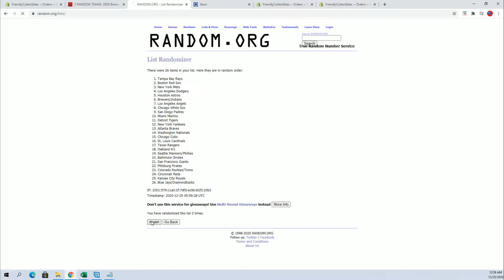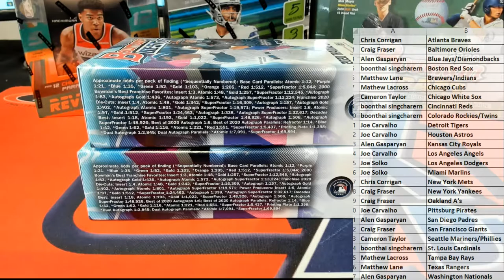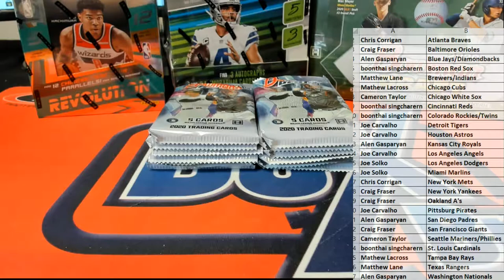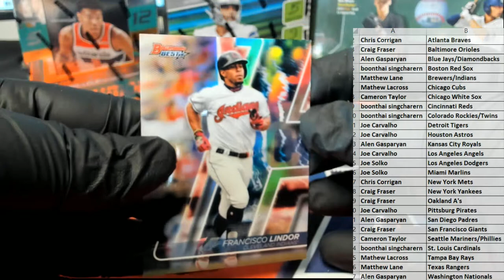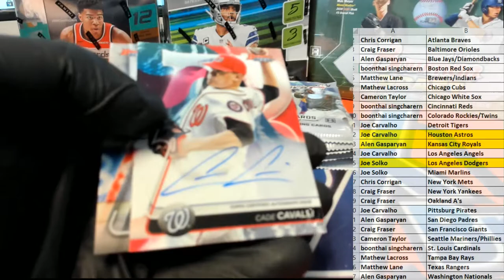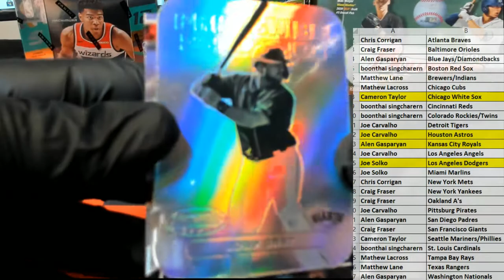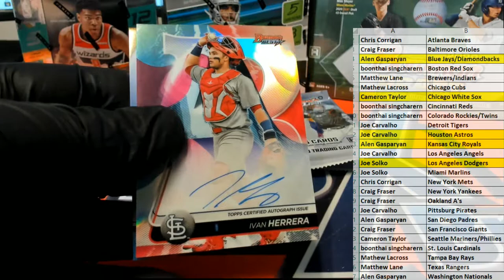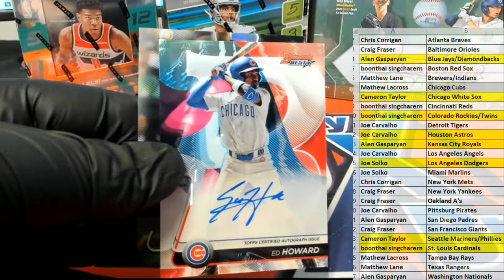2020 Bowmans Best Baseball ID 20BOWBEST111